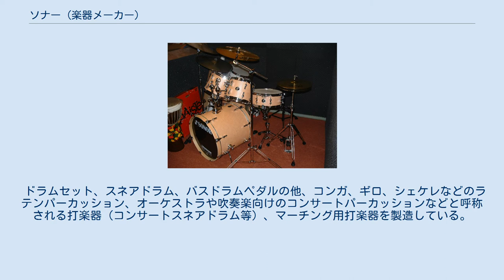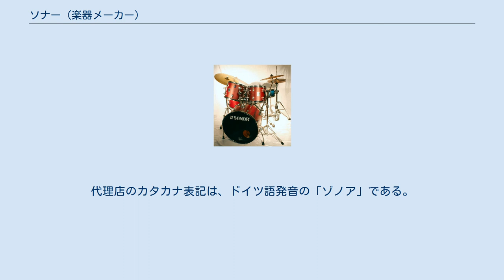ソナー (楽器メーカー)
ソナー社のスネアドラム ソナー社のドラムセット ソナー社のドラムセット ソナー（SONOR GmbH & Co. KG）は、打楽器を製造・販売する、ドイツの楽器メーカー。
世界的に知名度の高い打楽器メーカーのひとつであり、中でも、同社のドラムセットやスネアドラムは広く知られている。
 日本におけるカタカナ表記は正規代理店により揺らぎが有り、ドラムセットなど音楽家向け製品は「ソナー」、子供向け教育楽器は「ゾノア」である。
 1875年、ヨハネス・リンクによって設立。
 本社は、ドイツのバート・ベルレブルクに置かれている。
 ドラムセット、スネアドラム、バスドラムペダルの他、コンガ、ギロ、シェケレなどのラテンパーカッション、オーケストラや吹奏楽向けのコンサートパーカッションなどと呼称される打楽器（コンサートスネアドラム等）、マーチング用打楽器を製造している。
 また、カール・オルフの音楽理論に則した子供向け小型打楽器なども製造している。
 「SONOR」は、ドイツ語の読み方にならうと「ゾノール」や「ゾノア」となるが代理店により表記が異なる。
 日本における輸入代理店は、『コマキ通商』。
代理店のカタカナ表記は、英語発音の「ソナー」である。
 日本における輸入代理店は、『アトリエ ニキティキ』。
代理店のカタカナ表記は、ドイツ語発音の「ゾノア」である。